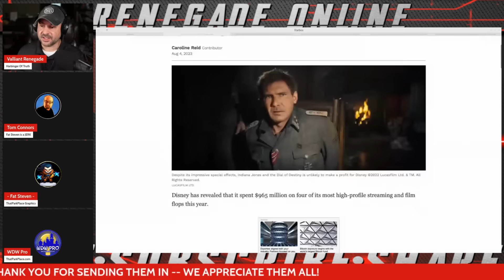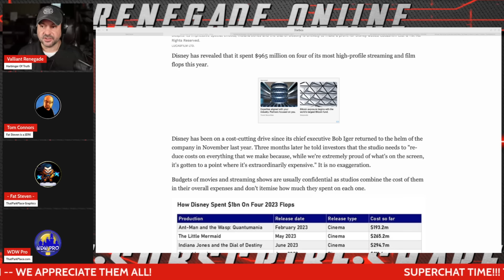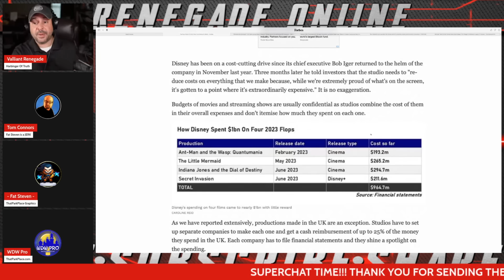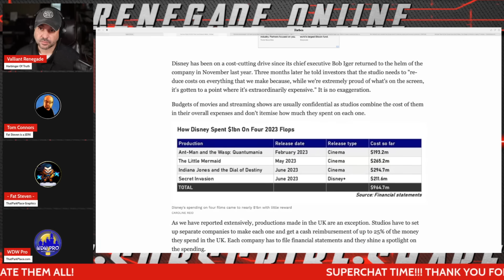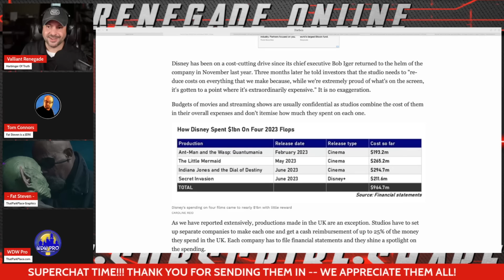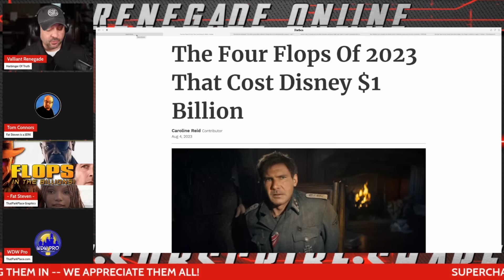The Disney Company is The Worst It's Ever Been | Disney Earnings Q3 2023 Outlook | Bob Iger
Walt Disney Company had a ten year stint where they accounted for nearly half of all box office revenue, but media networks and the theme park business each had double that amount of revenue. Leading up to the third quarter Walt Disney Company earnings call, every segment of the Walt Disney Company is in need of an immediate pivot.

@ValliantRenegade, @WDW_Pro, @JFG, and @MidnightsEdgeAfterDark take The Walt Disney Company through the business and financial lens of reality.